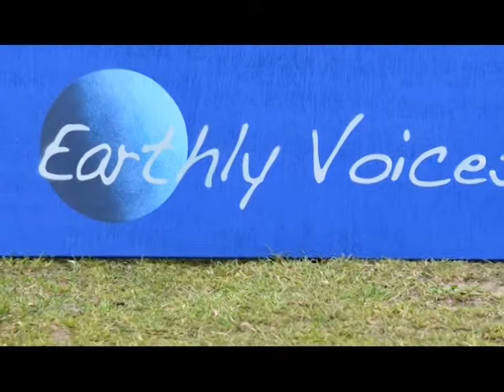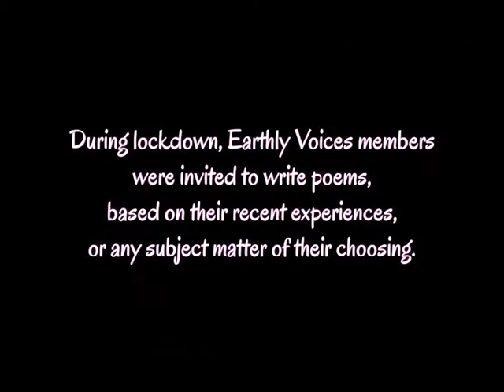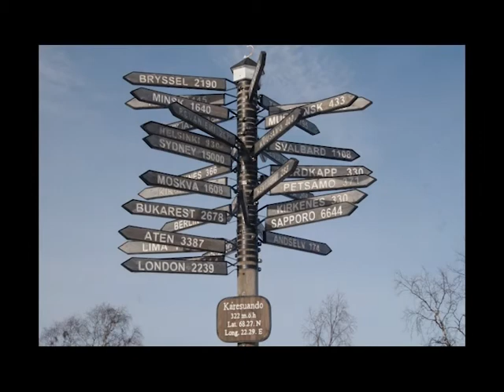Earthly Voices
The three Earthly Voices videos were all produced during lockdown.  It meant recording at home which has been quite a challenge! However by juggling computers and mobile phones we have managed to put together the following audio videos -

Our first tune was Carol King’s beautiful song ‘You’ve Got A Friend’.  We chose this song as we felt that, although we could not meet or sing together in person, we still had our friendship.  The photos were taken during concerts and rehearsals that we had in 2019.

Our second tune is ‘Pokarekare Ana’.  This is a traditional New Zealand Maori love song written around 1914.  The photos are of New Zealand and have been taken by several of our singers during their holidays.

Our final video ‘When Nature Rules Again’ was written by Paul Robinson, one of our singers, and our very talented MD Emily Leather.  During lockdown Emily challenged the choir members to come up with poems she could put to music and Paul produced these very appropriate lyrics.

Earthly Voices has provided companionship interest and artistic stimulation throughout lockdown.  Our membership has remained high and we continue to have a lot of fun.